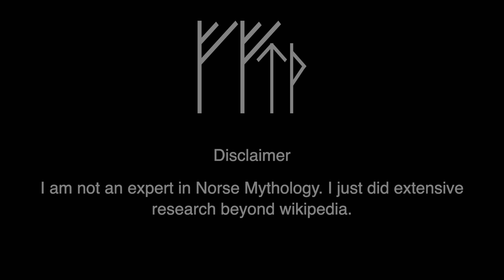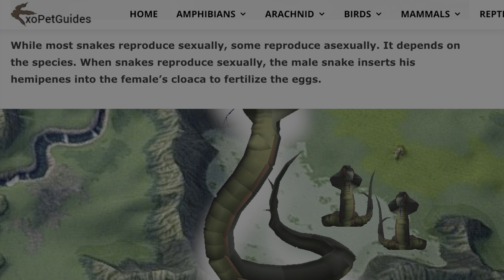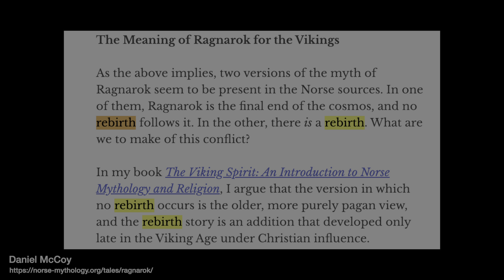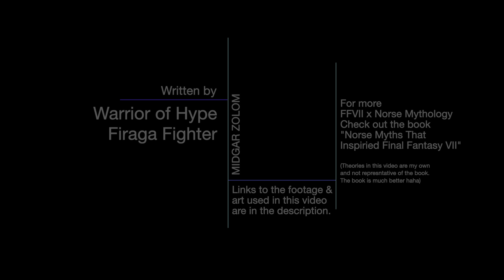Midgar Zolom FF7 Rebirth Theory (Midgardsormr)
Some ideas on how The Midgar Zolom will play out in Rebirth through both gameplay and story. Also, for the fun of it, I added a crazy theory using Norse Mythology to connect The Zolom and the Diabolic Creation from the INTERmission DLC.

I alway feel like I missed something when uploading these videos. What do you think? How will the Zolom be handled in Rebirth?

Norse Myths That Inspired Final Fantasy VII
(note to self: don't edit when you have a cold... the spelling errors at the end of this video are embarrassing haha)